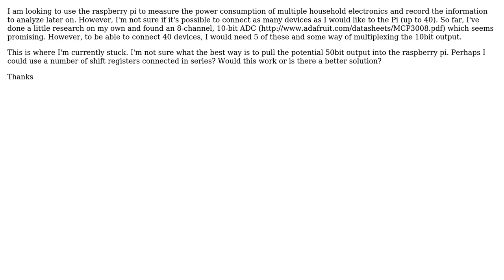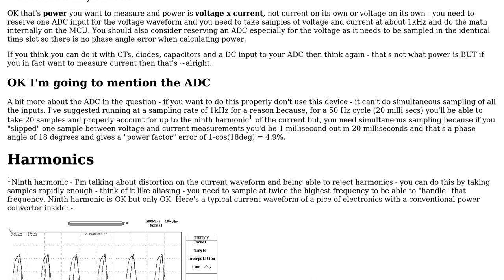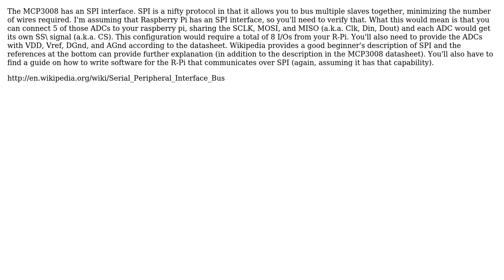Using the raspberry pi to measure multiple electrical circuits (2 Solutions!!)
Using the raspberry pi to measure multiple electrical circuits

With thanks & praise to God, and with thanks to the many people who have made this project possible! | Content (except music & images) licensed under CC BY-SA | Music | Images & others | With thanks to user Tony user kjgregory user Andy aka and the Stack Exchange Network Trademarks are property of their respective owners. You are responsible for your own actions.